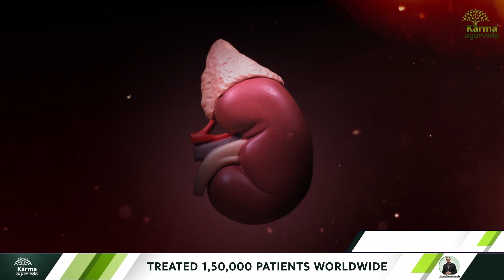किडनी छोटी होने के कारण क्या है? | Causes of kidney shrinkage | kidney treatment | karma ayurveda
Causes_of_kidney _shrinkage
A healthy kidney will never harm itself. There is always a reason behind it, and the only unfavorable factor that may cause the kidney to shrink from its original size is because of high blood pressure. If a patient is unaware of this, the kidneys will quickly shrink and produce a higher creatinine level than average.

The blood enters the kidney through small renal capillaries and arteries at standard pressure. These small arteries and veins are delicate, soft, and silky, but when pressure is applied, they shift from soft to hard, and the space inside them gets smaller and smaller as the blood pressure increases. That will result in lowering your blood supply and reduce the amount of nutrients and oxygen in the kidney.

All of these factors force your kidney to shrink from its actual size, and the tissues in your kidney become hard, which will reduce the ability of your kidneys to function. Hence, if we know that high blood pressure causes the kidney to shrink and we have no idea how to control or check it, the damage may worsen, and the creatinine level may increase.